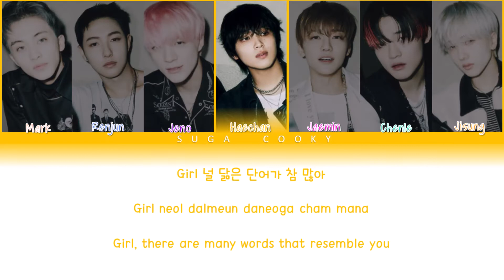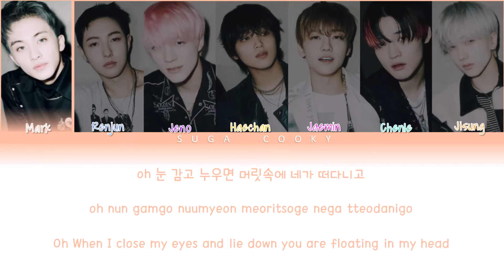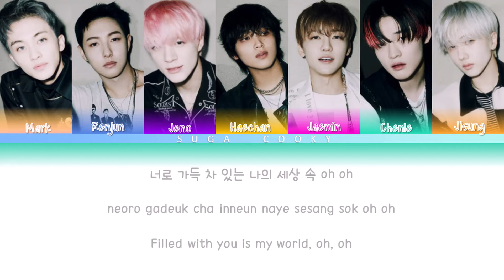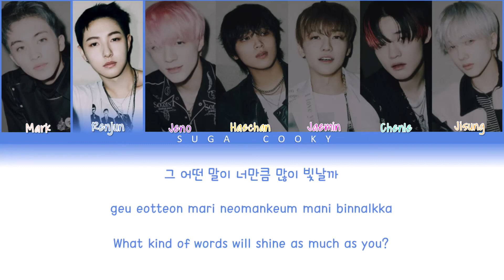NCT DREAM 엔시티 드림 - It’s Yours 너를 위한 단어 Lyrics (Color Coded Lyrics Han/Rom/Eng)